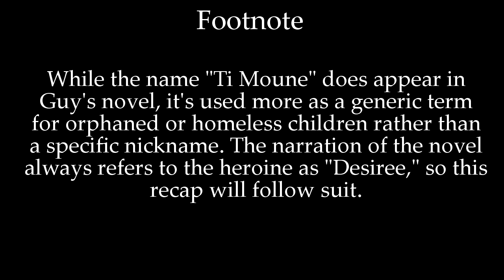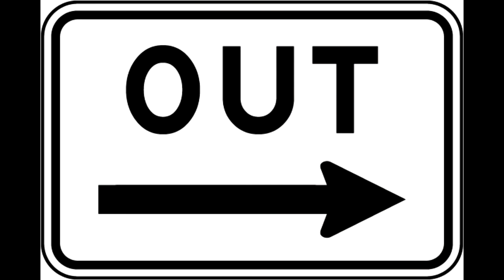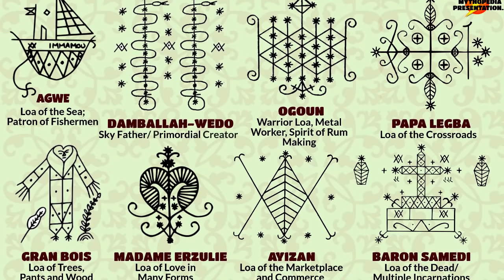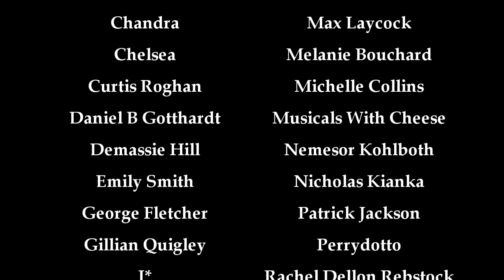At the Source: My Love, My Love or The Peasant Girl by Rosa Guy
Voodoo, "The Little Mermaid," and other stories behind "Once on This Island."

Midnight Musicals